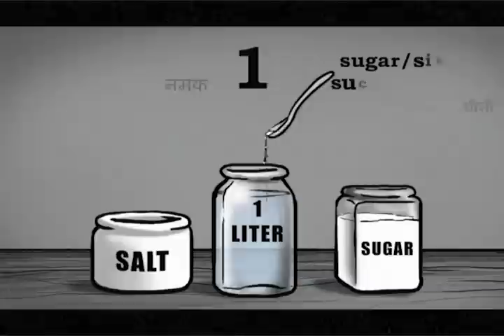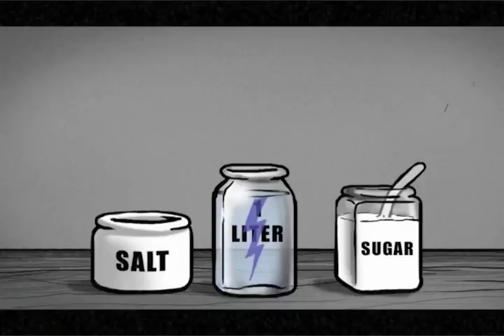The Story of Cholera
Making visible the invisible cholera germs brings to life the teaching points of cholera prevention.